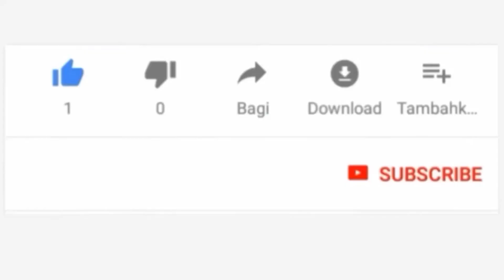YAFAHAMU MARADHI MABAYA YA MOYO.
LIVE#JaiOnline tv

1.Kusaidia wagonjwa na watu wasojiweza.
2.kuchangia damu.